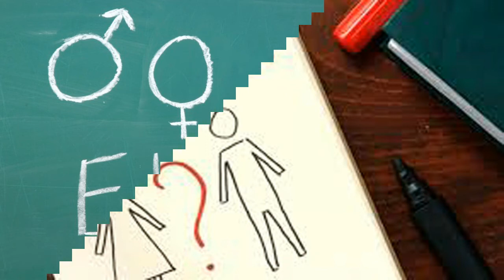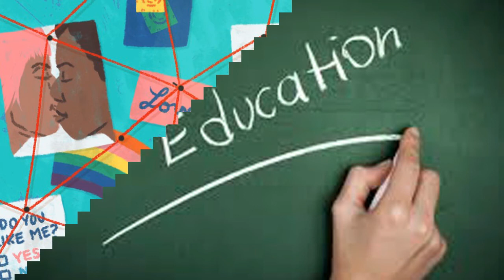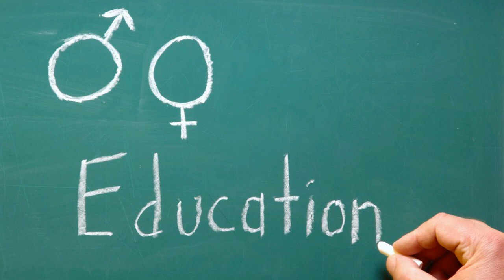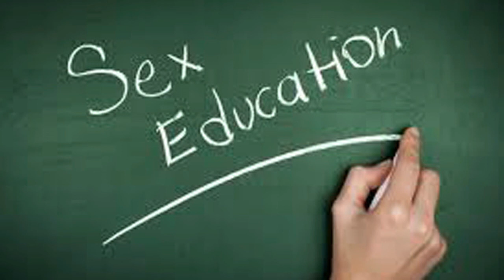Sex Education Part 5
பாலியல் கல்வி குறித்த ஆராய்ச்சிகள்

பாலியல் கல்வி - பகுதி 5